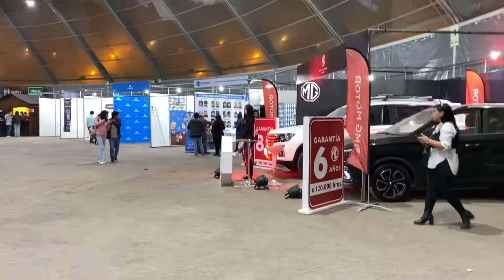OktoberFest Perú 2022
Fiesta tradicional Alemana. El Oktoberfest es la fiesta tradicional mas grande del mundo. Ahora en Perú celebramos la 20° edición de la fiesta tradicional alemana más importante del país, el OKTOBERFEST PERÚ.